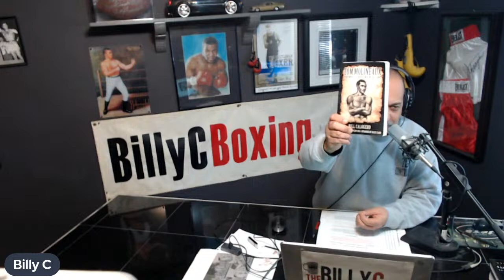Terence Crawford vs. The Winner of Tim Tszyu-Sebastian Fundora ?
Billy C gives his thoughts on the rumors that Terence Crawford will fight the winner of Tszyu-Fundora, updates on Canelo-Munguia, the latest boxing news, fight results, fight breakdowns, listener emails and much more!